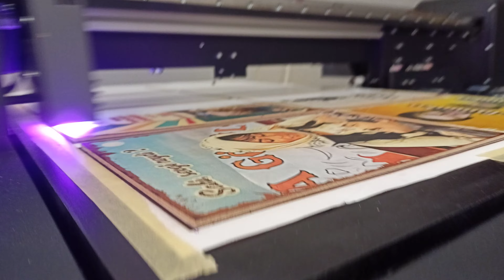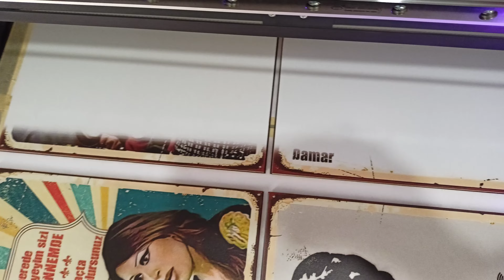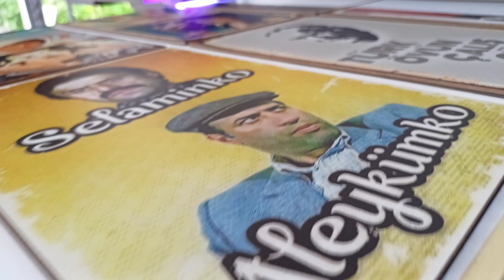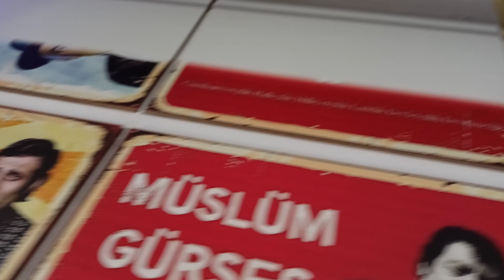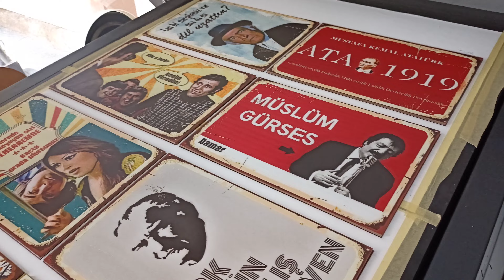Ahşap MDF Poster Tablo Baskı